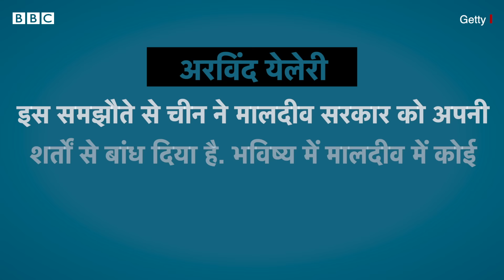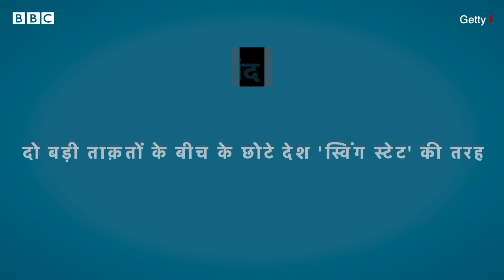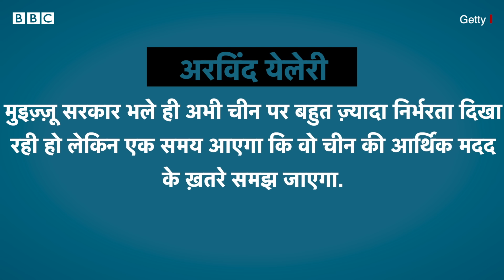India Maldives Controversy: क्या भारत के ख़िलाफ़ है मालदीव का चीन के क़रीब जाना? (BBC Hindi)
भारत के साथ बढ़ी तनातनी के बीच मालदीव के नए राष्ट्रपति मोहम्मद मुइज़्ज़ू ने चीन का दौरा पूरा कर लिया है. चीन से लौटने के बाद उन्होंने ये भी एलान कर दिया कि मालदीव में तैनात 88 भारतीय सैनिकों को 15 मार्च तक लौट जाना होगा. भारतीय सैनिकों को वापस भेजकर और मालदीव को चीन के क़रीब ले जाकर मुइज़्ज़ू क्या हासिल करना चाहते हैं?

रिपोर्ट: दीपक मंडल
आवाज़: मोहम्मद शाहिद
एडिट: दीपक जसरोटिया